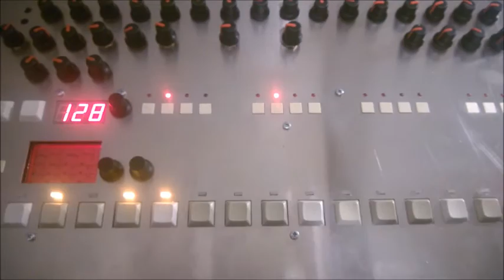TnineR enclosure test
currently testing the Tniner enclosure for the 9090 boards and the MB909 sequencer. more on synthage.com